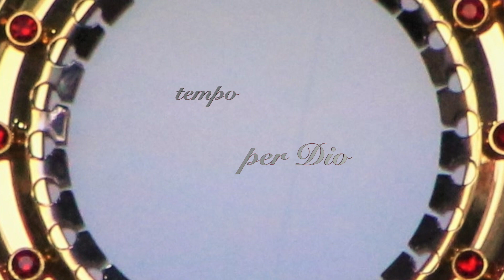07/09/2020 ore 15:30 - Adorazione Eucaristica